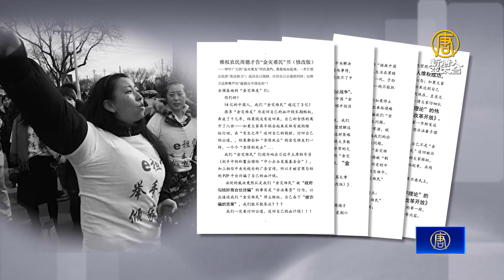【一線採訪】中國互聯網P2P金災難民續維權 網傳倡議書